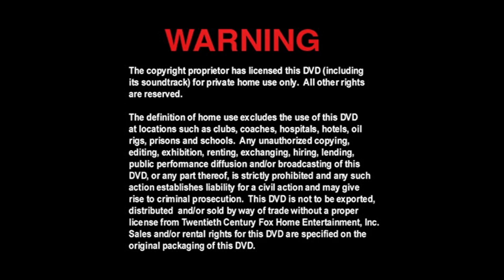Inicio DVD Turbo: Power Rangers La Película 2006 (Argentina)